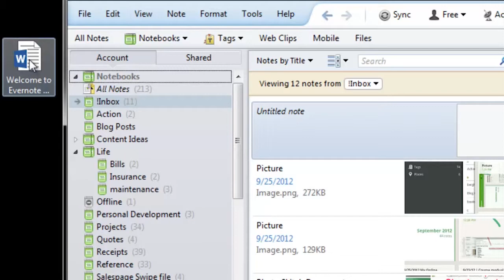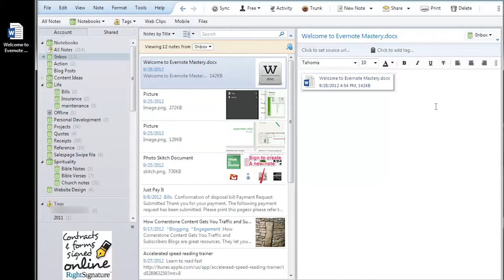Evernote drag and drop note creation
How to create a note in evernote by simply dragging and dropping it into the desktop application.